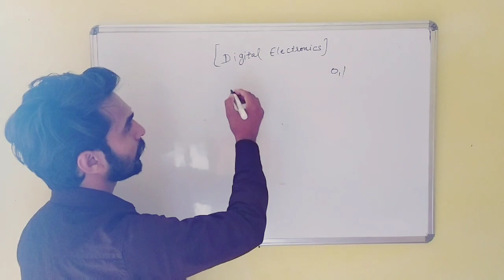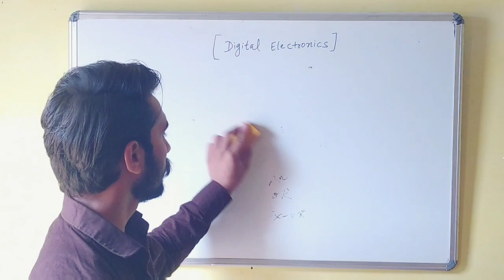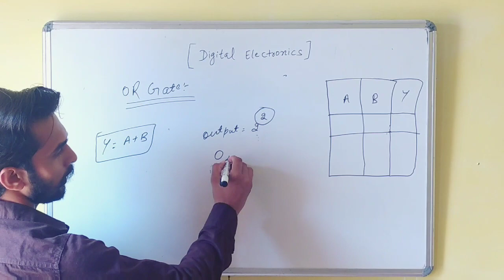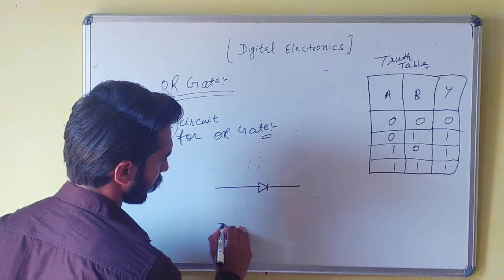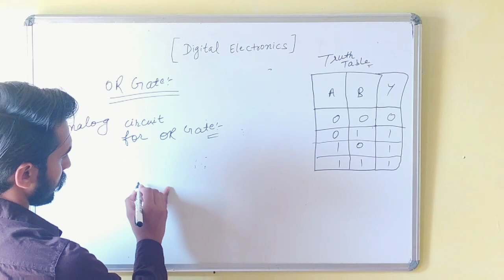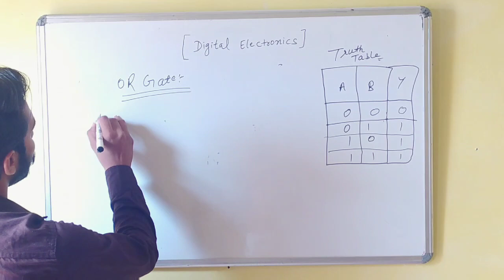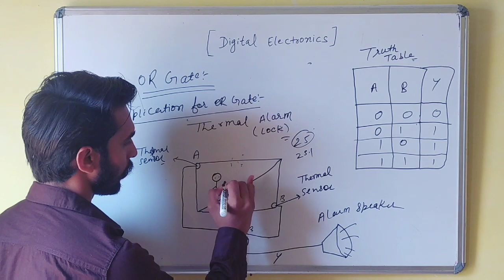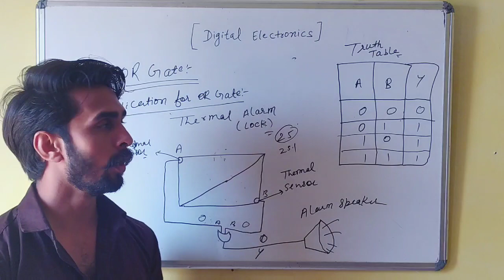OR GATE!! LOGIC GATE! FULLY EXPLAINED IN HINDI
Topic Name:-
                or gate

Hi,
     I am  Ajay lakhara Nathusari. welcome you all on my youtube channel easy electronics by Ajay lakhara.

This channel is for learning physics in a very easy and interesting way and updated news related with world.

For any help you can comment or messege me on my instagram account name

AJAY_LAKHARA_NATHUSARI